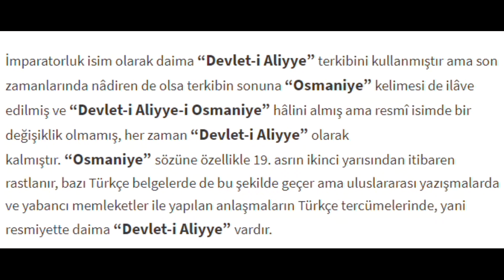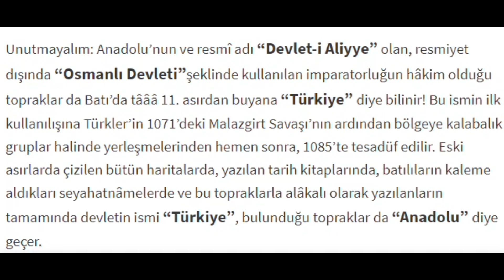Osmanlı mı Türkiye mi? Muhteşem Cevap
Osmanlı mı yoksa Tükiye mi? Cevabı videoda..
Daha Fazlası İçin Abon Olmayı Unutmayın :)